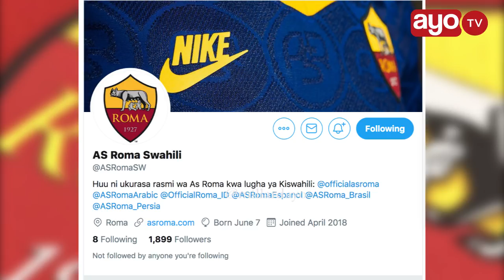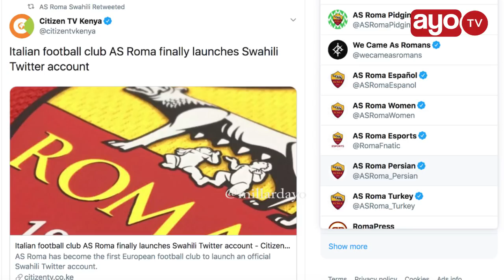CLUB YA AS ROMA YA ITALIA IMEANZA KUTUMIA LUGHA YA KISWAHILI